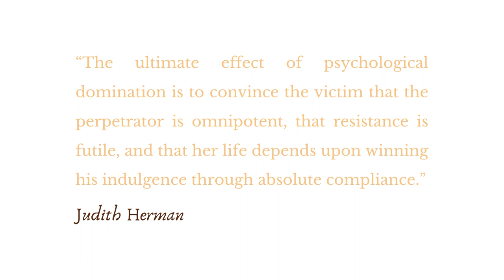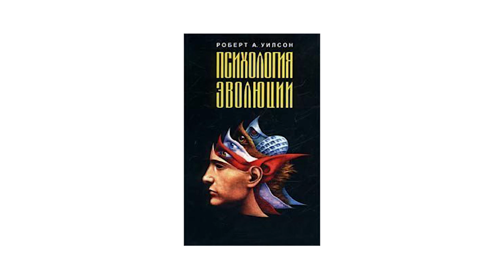Dealing With Stress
Stress really sucks. Things seem to be getting worse and worse, but how many of us see the light at the end of the tunnel? In this video, I discuss some of the causes and consequences of stress, and how we can fight stress (and capitalism) in our daily lives.
Follow me on Medium.com
Sources:
Serenity (Prod. by Riddiman)
Biscuit (Prod. by Lukrembo)
Michigan (Prod. by pink)
I Wonder (Prod. Beats By Con)
Remember (Prod. KaizanBlu)